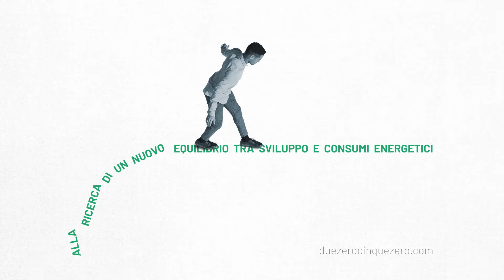Duezerocinquezero - Forum Nazionale Energia + Sostenibilità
Due Zero Cinque Zero. Il cammino verso il 2050, l’orizzonte ultimo della transizioneenergetica, è già cominciato. Le coordinate le conosciamo, ma per arrivare in tempo al traguardo delle zero emissioni dobbiamo trovare un nuovo equilibrio: tra fabbisogno energetico e tutela del Pianeta, tra indicatori economici e progresso scientifico, tra business ed etica

Tre giornate di lavori — 9/10/11 maggio 2022 — con 20 eventi tra workshop, seminari, convegni e tavole rotonde. Tutti gli incontri si terranno in presenza e saranno trasmessi in streaming. Qualora l’emergenza sanitaria imponesse disposizioni più restrittive, l’intera programmazione si svolgerà via streaming.